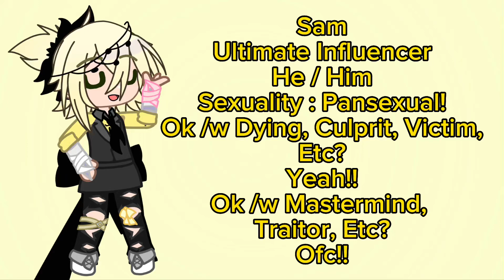sillyfanganlvr HERE HE IS!!!!